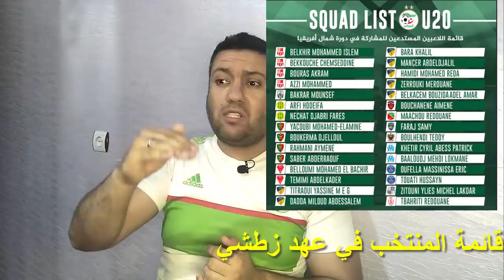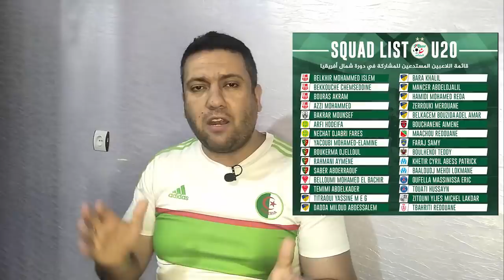عندنا شبان ماشاء الله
تأهل المنتخب الوطني للشباب إلى نهائي البطولة العربية
لمزيد الفيديوهات لاتنسوا الإشتراك
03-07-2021